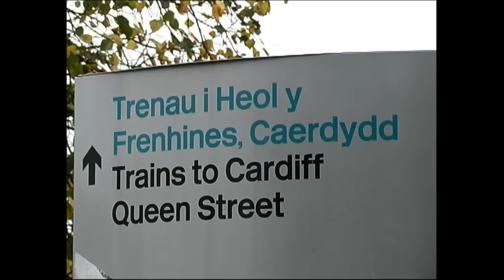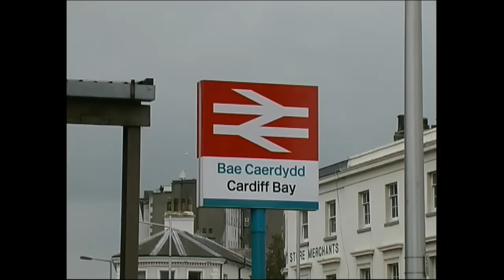Cardiff Bay Station with 121302 in 2006; now at Wensleydale Railway.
Starting at the maintenance shed on Barry Island we then move to Cardiff Bay Station to await her arrival on the Cardiff Queen Street Service. The unit is now at the Wensleydale Railway in the Yorkshire Dales. She is running today; Dec.31st 2016 still in the Arriva Livery